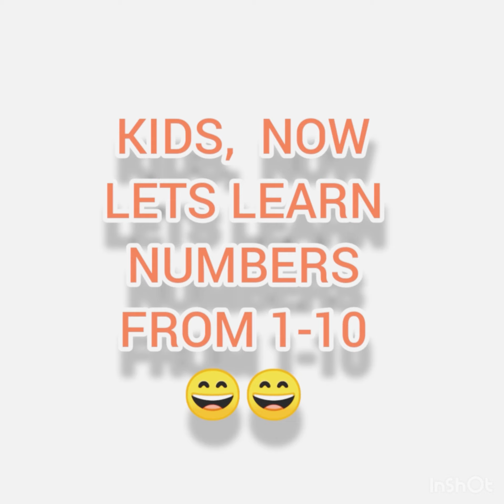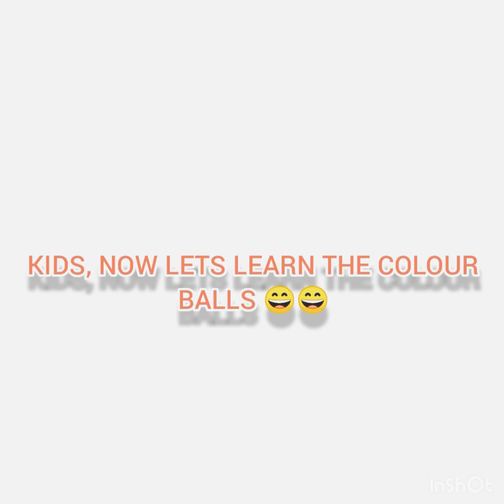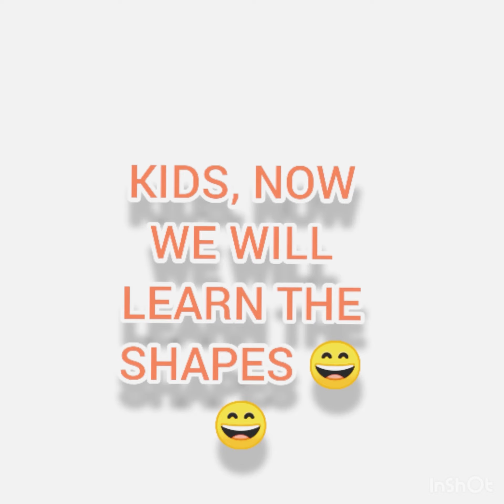ABC Alphabet & Fun Learning for Kids | Learn with Twins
A small attempt to get kids into learning with the Twins. They practice fun learning with their big brother. They try to learn alphabets, colors, numbers and shapes.
Come enjoy learning with fun.